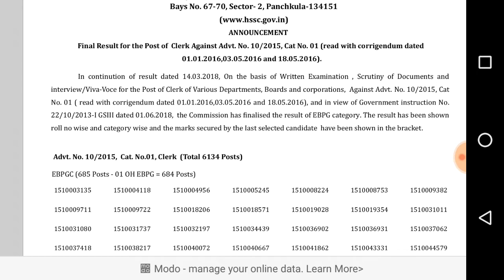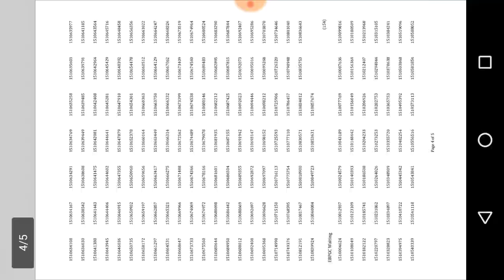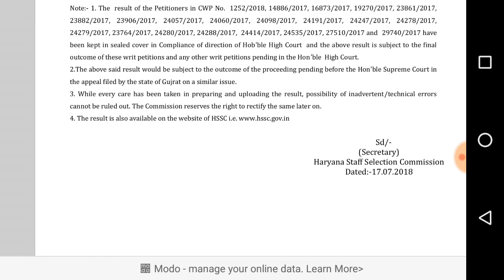HSSC Clerk EBPG Result Out